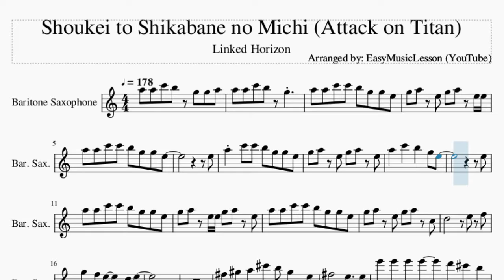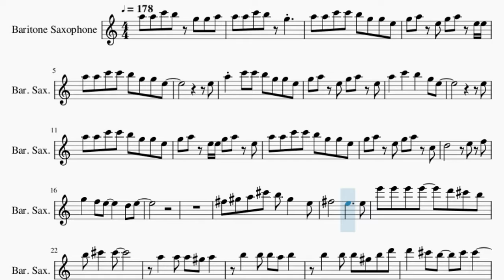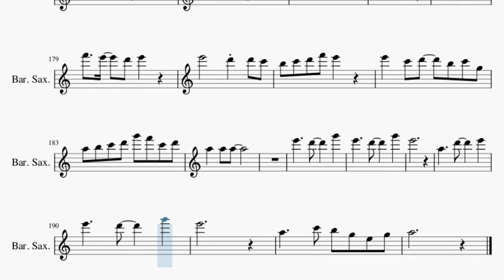Baritone Sax Sheet Music: How to play Shoukei to Shikabane no Michi (Attack on Titan)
Here is a sheet music/tab video on the song Shoukei to Shikabane no Michi (Attack on Titan) by Linked Horizon on the baritone sax. A baritone sax sheet music arrangement which is transposed to notes that are easily played by baritone sax, for the song Shoukei to Shikabane no Michi (Attack on Titan) by Linked Horizon.

EasyMusicLesson2 teaches you to play the your favorite instrument, through well-arranged sheet music so that you too can learn how to play Shoukei to Shikabane no Michi (Attack on Titan) by Linked Horizon on the baritone sax as fast as you can. A baritone sax sheet music with backing tracks to help your play the song better.

Chords of Baritone Sax arrangement:
C Min   C Min   G# Maj   C Min   G# Maj   F Min   A# Maj   D# Maj
G# Maj   D Dim   G Maj   A Min   F Maj   G Maj   C Maj   F Maj
D Maj   G Maj   E Maj   A Min   G Maj   F Maj   C Maj   D Min
D# Dim   E Sus 4   E Maj   A Min   G Maj   F Maj   C Maj   D Min
G Maj   A Sus 4   A Maj   C Min   A# Maj   G# Maj   D# Maj
F Min   F# Dim   G Sus 4   G Maj   C Min   A# Maj   G# Maj
D# Maj   F Min   A# Maj   C Sus 4   E Min   F# Maj   D# Dim
E Min   C Maj   D Maj   G Maj   B Maj   E Min   F# Maj   D# Dim
E Min   C Maj   D Maj   E Sus 4   E Maj   C Maj   D Maj   E Min
D Maj   G Maj   C Maj   D Maj   E Sus 4   E Maj   C Maj   D Maj
E Min   D Maj   G Maj   C Maj   D Maj   E Sus 4   E Maj   E Maj
A Min   G Maj   F Maj   C Maj   D Min   D# Dim   E Sus 4   E Maj
A Min   G Maj   F Maj   C Maj   D Min   G Maj   A Sus 4   A Maj
C Min   A# Maj   G# Maj   D# Maj   F Min   F# Dim   G Sus 4
G Maj   C Min   A# Maj   G# Maj   D# Maj   F Min   A# Maj   C Sus 4
C Min   F Maj   G# Maj   A# Maj   C Min   F Maj   G# Maj   A# Maj
C Min   C# Maj   C Min   F Maj   G# Maj   A# Maj   C Min   F Maj
G# Maj   A# Maj   C Min   C Dom 7   F Min   A# Maj   D# Maj
G# Maj   D Dim   G Maj   C Min   C Dom 7   F Min   A# Maj   D# Maj
G# Maj   D Dim   G Sus 4   G Maj   C Min   G# Maj   A# Maj
C Min   G# Maj   A# Maj   D# Min   B Maj   C# Maj   D# Min
G# Maj   A# Maj   C Min   F Min   A# Maj   D# Maj   G# Maj
D Dim   G Sus 4   G Maj   C Min   F Min   A# Maj   D# Maj   G# Maj
D Dim   G Sus 4   G Maj   G# Dim   B Dim   A Min   G Maj   F Maj
C Maj   D Min   D# Dim   E Sus 4   E Maj   A Min   G Maj   F Maj
C Maj   D Min   G Maj   A Sus 4   A Maj   C Min   A# Maj   G# Maj
D# Maj   F Min   F# Dim   G Sus 4   G Maj   C Min   A# Maj
G# Maj   D# Maj   F Min   A# Maj   C Sus 4   C Min   A#/C   G#/A#
F Maj   A# Maj   B Dim   C Min   A# Maj   D# Maj   G# Maj   F Maj
A# Maj   B Dim   G# Maj   A# Maj   C Min   A#/C   G#/A#   A# Dom 7
C Min 7   A#/C   G#/A#   A# Dom 7

Melody notes of Baritone Sax:
A5 A5 C6 B5 G5 G5 A5
A5 A5 C6 B5 G5
A5 A5 C6 C6 B5 G5 G5 E5
G5 A5 E5 G5 A5 E5 E5
E5
A5 C6 C6 B5 G5 G5 E5
G5 A5 E5 G5 A5 E5
A5   C6   B5   G5 E5
E5
G5 A5 E5 E5 G5 A5 E5
G5 A5 E5 G5 A5 C5
D5       E5 F5
G5   F5 E5     D5 E5
F#5 G#5 A5 C#6 B5 G#5   E5
F#5       E5     E5
E6 E6 E6 E6   D6 C#6 B5
B5 C#6   C#6
A5   A5 A5 G#5 A5
B5   B5 B5 A5 B5
B5   B5 B5 G#5 B5 D6
D6   C#6 B5   C#6 C#6
B5 C#6 A5 B5 G#5 A5 E5 G#5
A5 A5 F#5 C#5
D5 E5 F#5 A5 B5 A5 G#5 E5
F#5   E5   A5 G#5
F#5 G#5 A5 C#6 B5 A5 E5 G#5
A5 A5 E6 F#6 C#6
B5 F#5 A5 C#6 B5 A5 G#5 A5
G#5     F#5 F#5   F#5 G#5
A5 B5 C6 E6 D6 C6 G5 B5